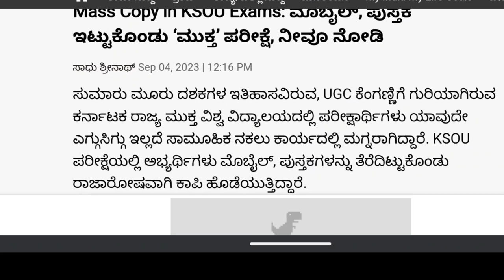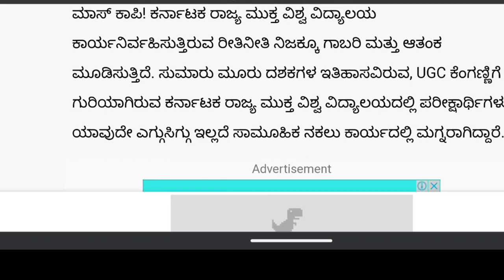ಕರ್ನಾಟಕ ಓಪನ್ ಯುನಿವರ್ಸಿಟಿ ಕರ್ಮಕಾಂಡ|ಸಾಮೂಹಿಕ ನಕಲು ವಿಡಿಯೋ ವೈರಲ್|students solution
Upi id:hatersvtu@ybl